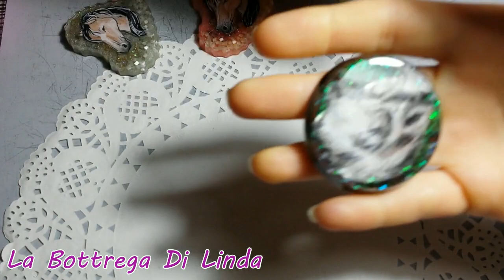Creazioni in resina marzo 2016 #2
Mi occupo di :
°Creazioni in fimo : bomboniere , bigiotteria , ecc...
° Cover
° Pittura su qualunque supporto